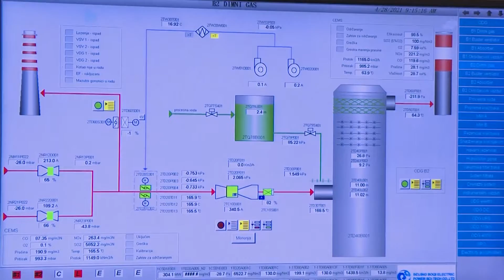Kostolac, premijerka Srbije Ana Brnabic obisla termoelektranu Kostolac i blok Kostolac B 28.04.2021